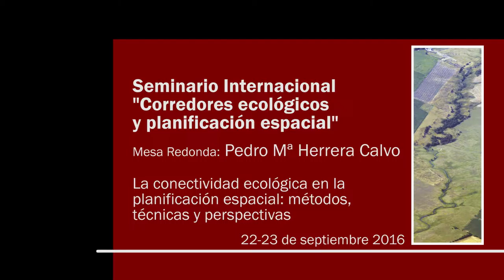5. Mesa redonda. La conectividad ecológica en la planificación espacial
Modera: Pedro María Herrera Calvo (Gama SL e IUU-UVa)

Mesa celebrada en el contexto del Seminario internacional "Corredores ecológicos y planificación espacial". Organizado por el Instituto Universitario de Urbanística de la Universidad de Valladolid, los días 22 y 23 de septiembre de 2016